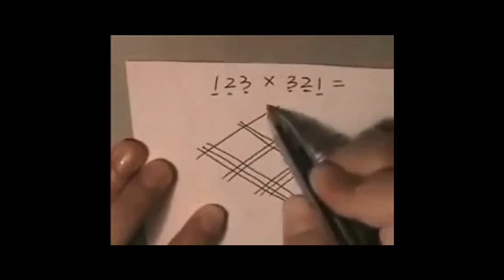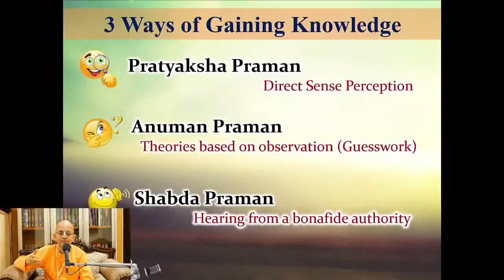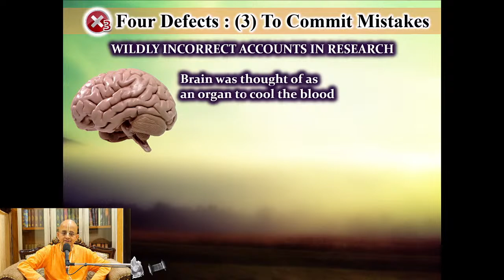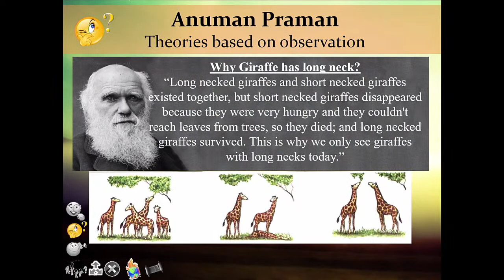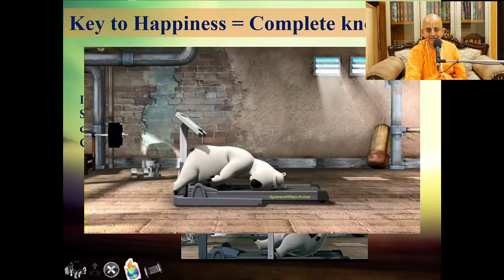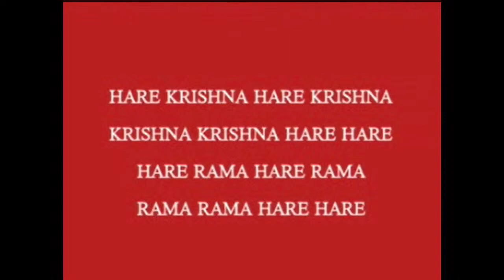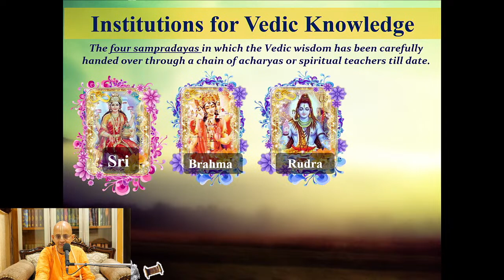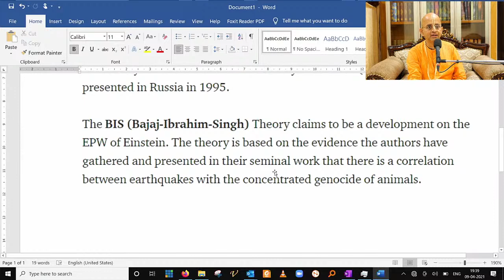DYS 3 :- Discover Manual of Life_Radheshyam Das